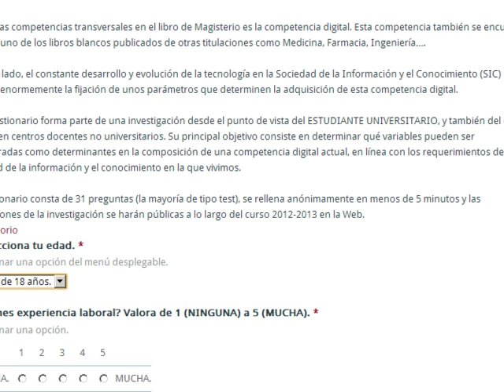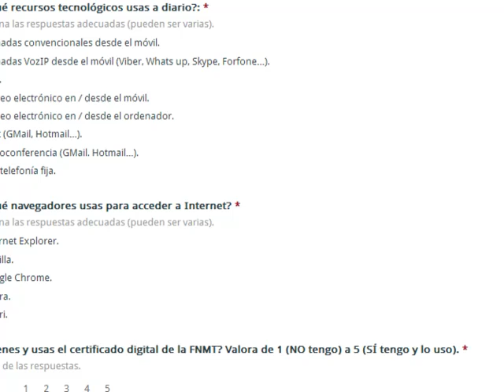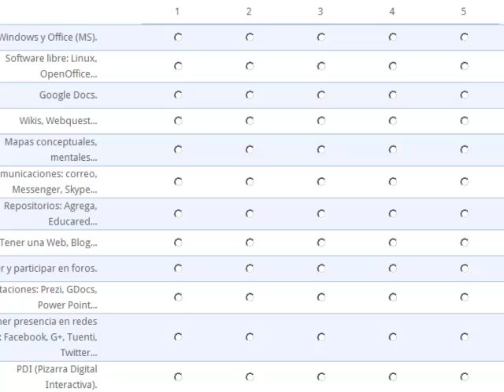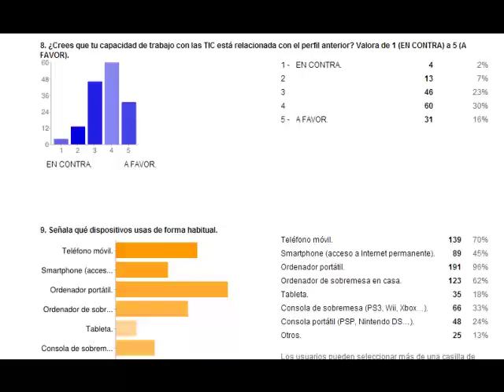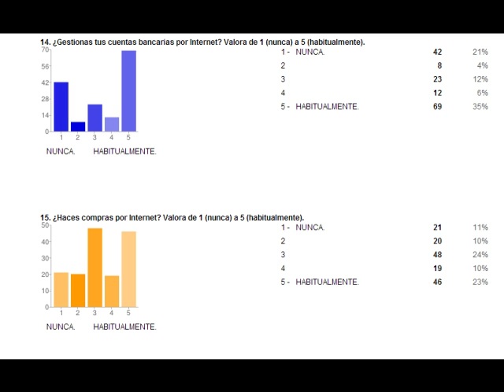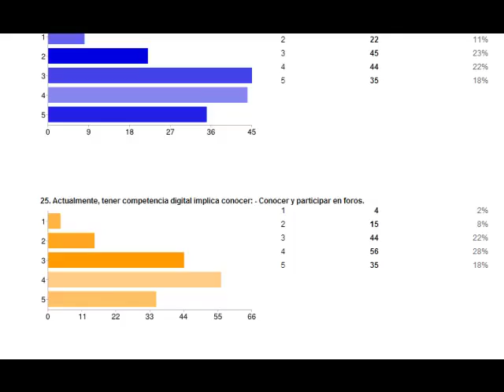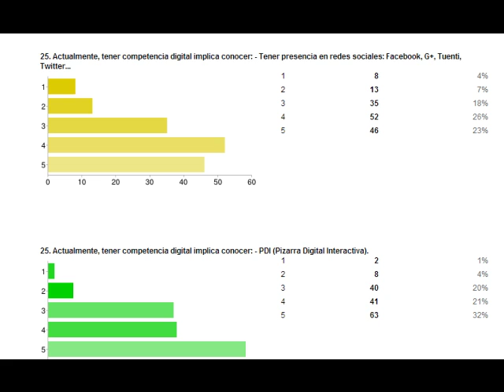CDIG STUD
Investigación sobre la competencia digital de los ESTUDIANTES.
Se muestra el cuestionario en línea y los resultados gráficos a fecha JUN/2012.